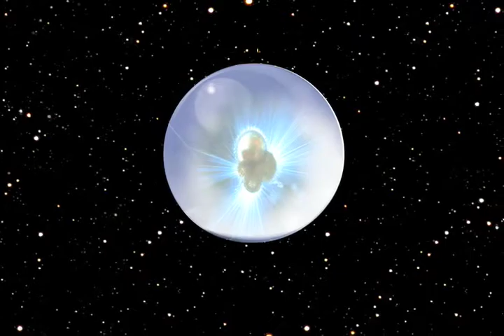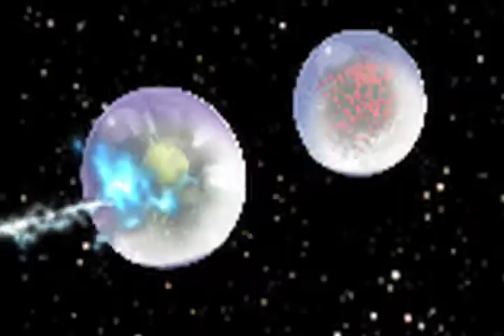Community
BeyondWallsOnline.org is an online community for youth promoting global understanding and tolerance.

Community can mean many different things.  What can a community accomplish that an individual cannot? What is the value of community? What effect does community have on you?